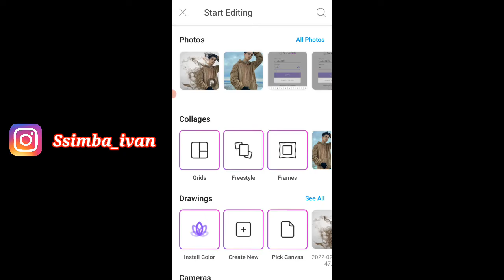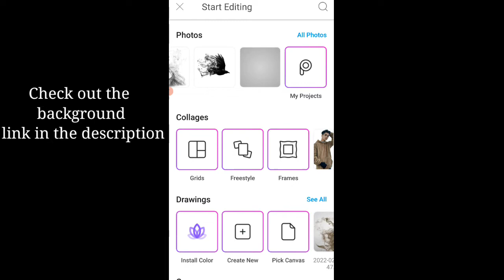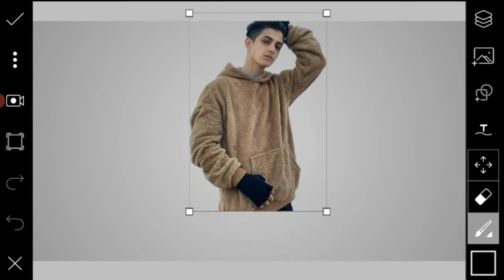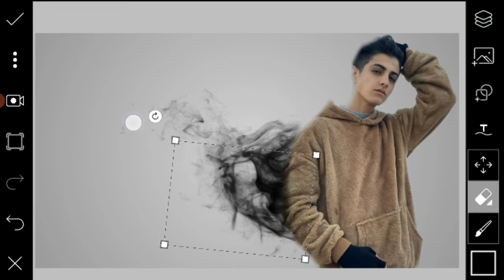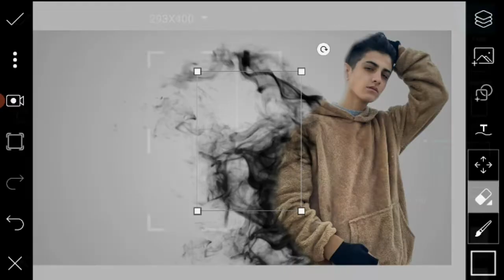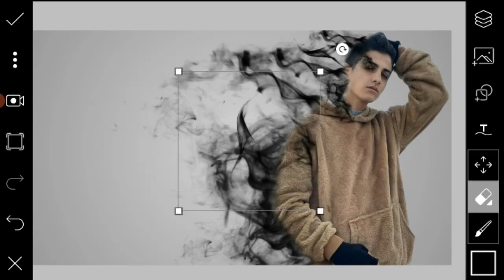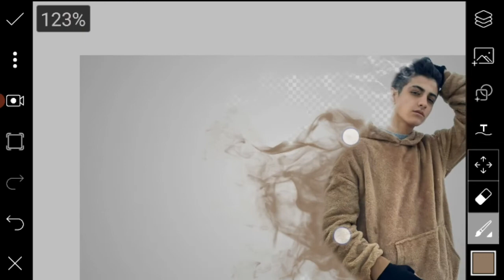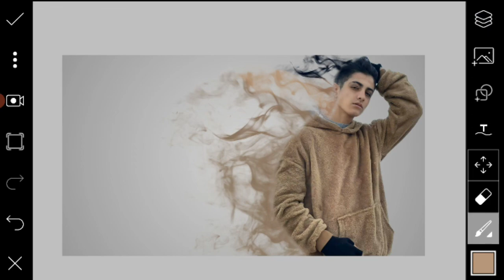Picsart Smoke effects | PicsArt Editing Tutorial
Hi guys, so in this video I will be showing you picsart smoke effect tutorial, so please watch the full video and follow step by step, all the effects and background used in this video are there down in the description.

Smoke effects and Background